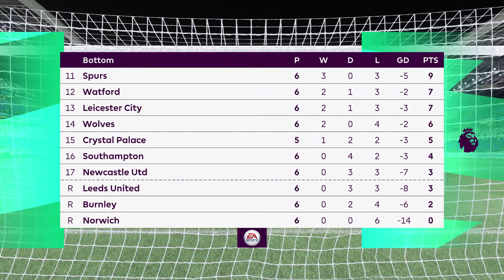FIFA 22 | Brighton vs Arsenal - The Amex Stadium | Gameplay